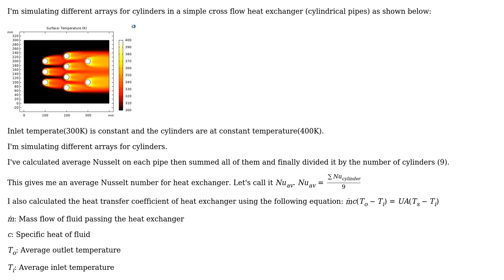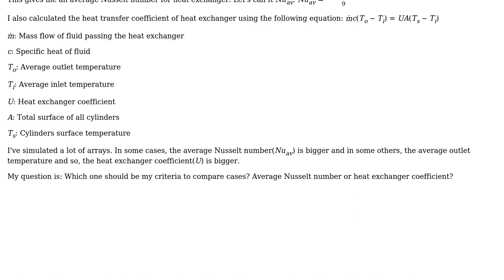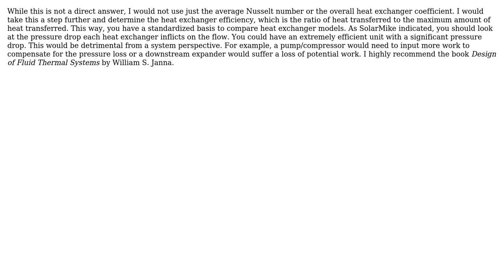Engineering: Average Nusselt number or heat transfer coefficient to compare better heat transfer?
With thanks & praise to God, and with thanks to the many people who have made this project possible! You are responsible for your own actions.